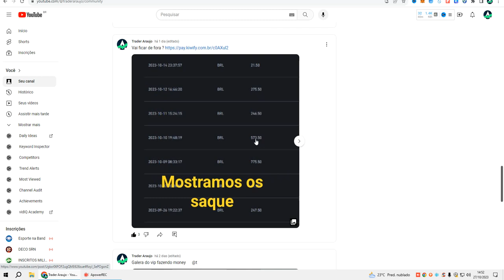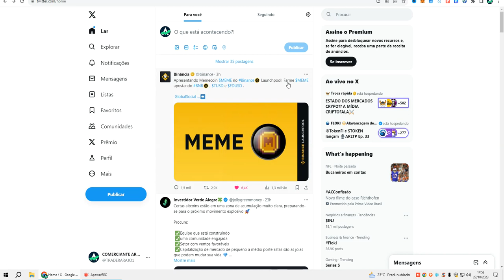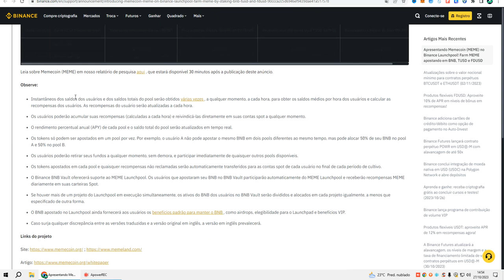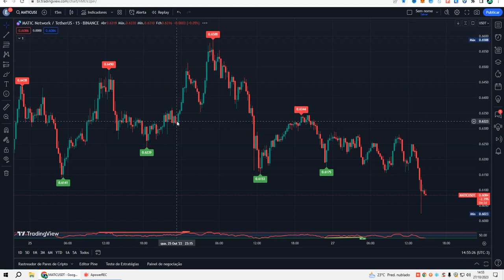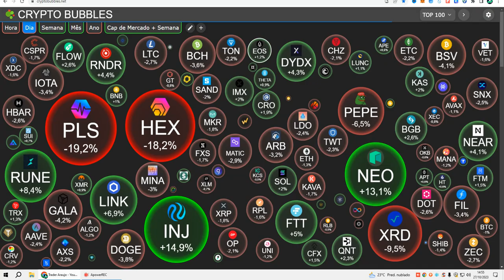URGENTE-BINANCE CRIOU NOVO TOKEN MEME, PARA BATER DE FRENTE COM A BABY DOGE COIN? LANÇA 03/11/2023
🚀 ASSISTA TAMBÉM!